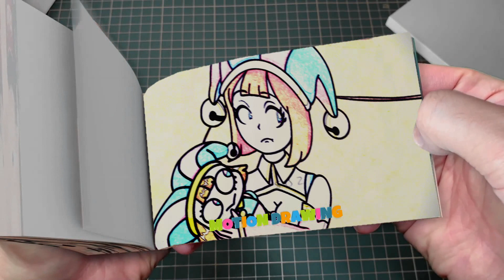270 51 Baby Jax Becomes Superhero - THE AMAZING DIGITAL CIRCUS ANIMATION Flipbook